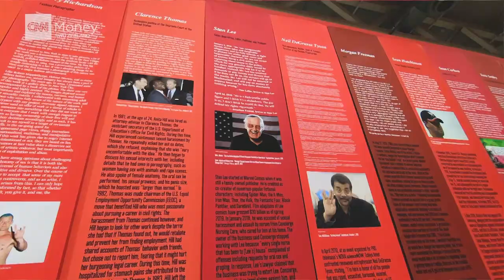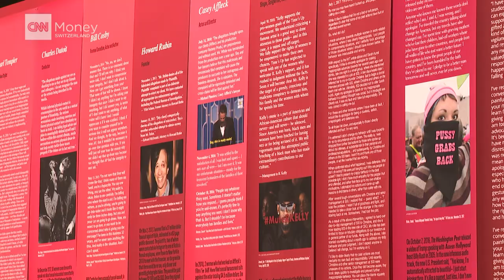Is the art world really becoming more female-friendly?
Female artists have long been underrepresented at institutions, galleries, and history books. Tanya König visited Art Basel and spoke to dealers, collectors, artists, and curators to find out whether the focus is shifting when it comes to female representation.